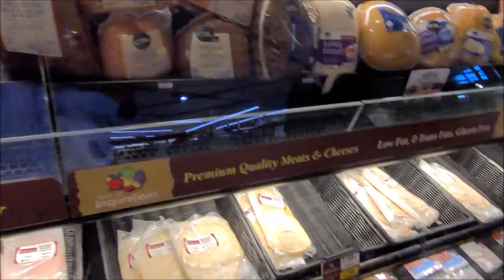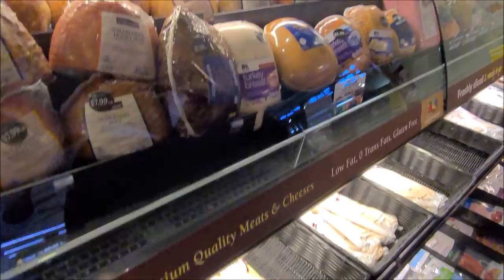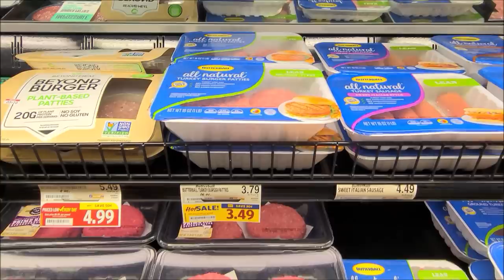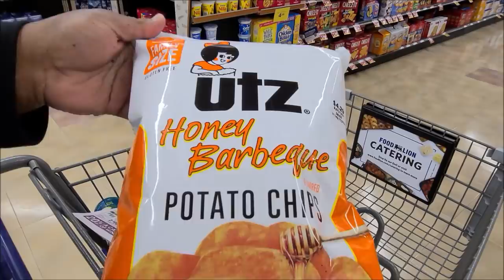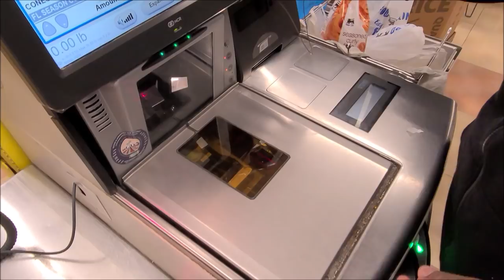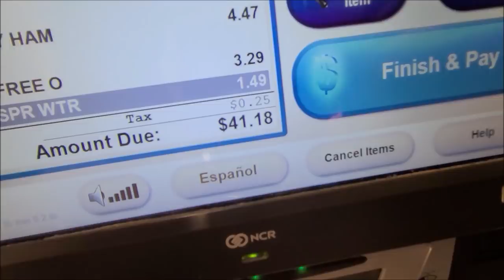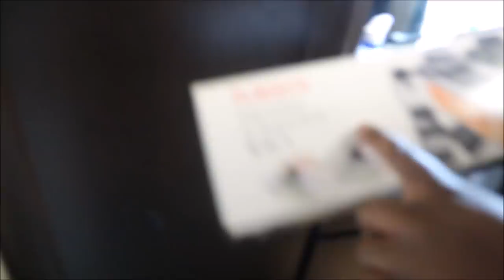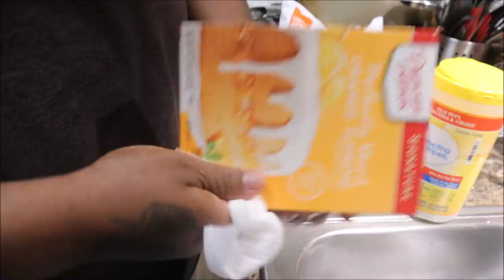What in The Ham Sandwich? 🥵😋🐖 |VLOG